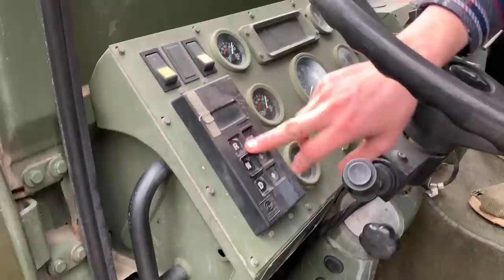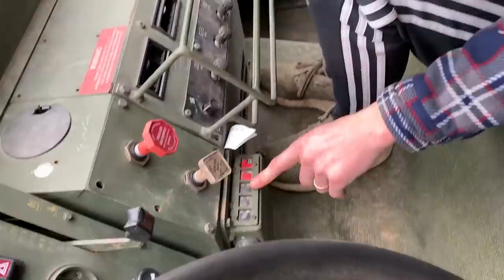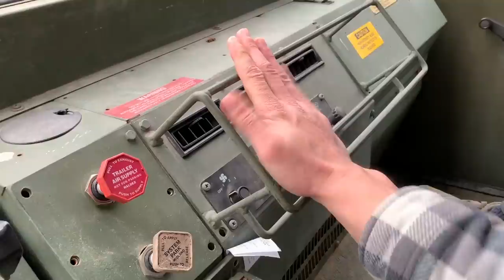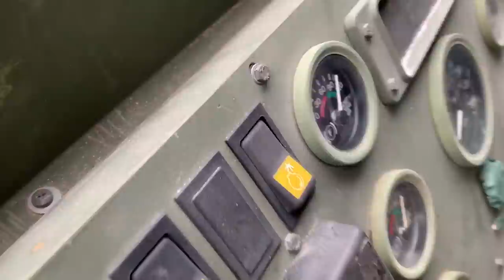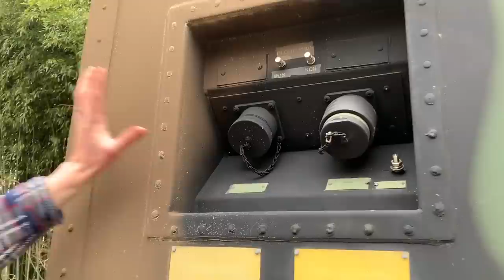Building The Ultimate Apocalypse Vehicle!!!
This is a build that we did not expect to buy! However with all the bad news and crazy stuff going on we decided this was the perfect time for it. This 1995 military truck is capable of so much we can't wait to put it to the test! We also have some other crazy plans for it as well.

 Rossville,GA 30741